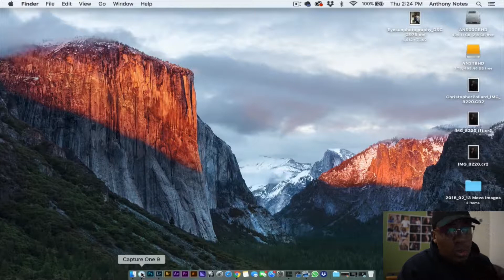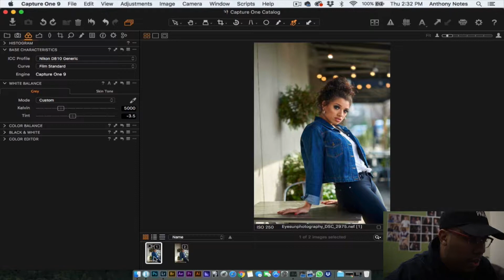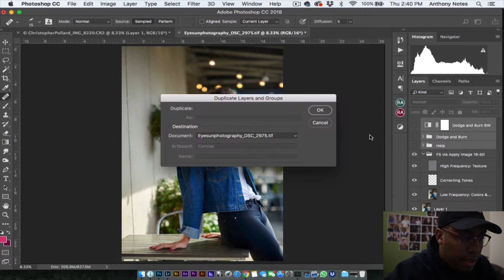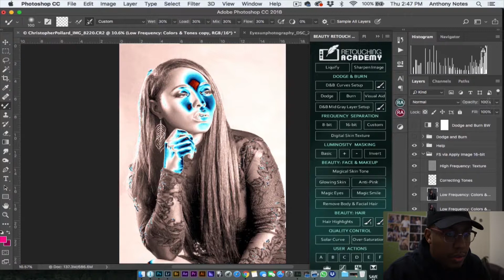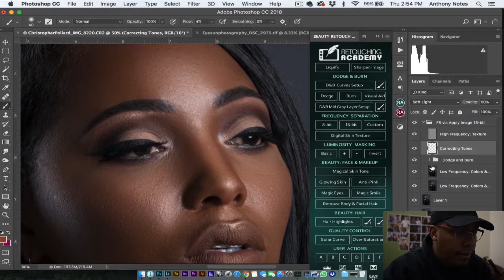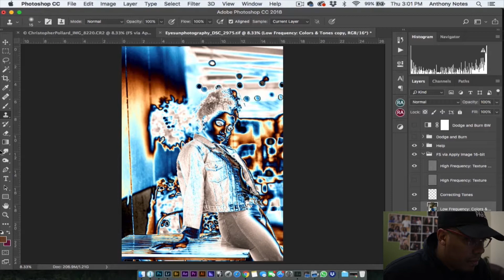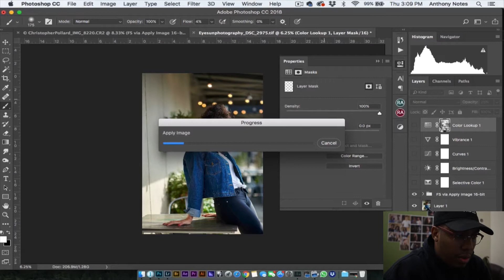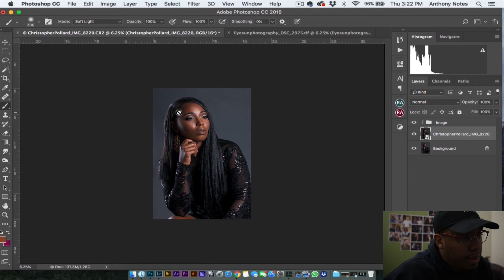Model4Notes - Retouching My Friends Photos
Retouching images with-in Capture One and Adobe Photoshop
Video Editor/Producer of Background Music: Anthony Notes
Photographers Instagram: @EyeSunPhotography & @ChristopherPollardwins
2018

Equipment Used For Retouch
Capture One Pro 9
Adobe Bridge CC
Adobe Photoshop CC 2018
Retouching Academy Panel
Wacom Pad